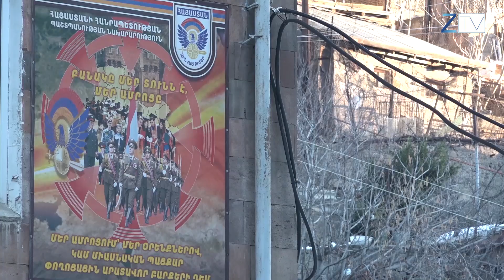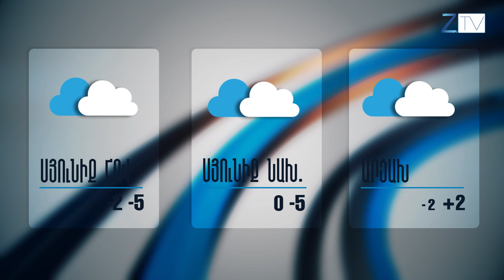Ժ.20:30-ի լուրերի թողարկում՝ 24.01.2022